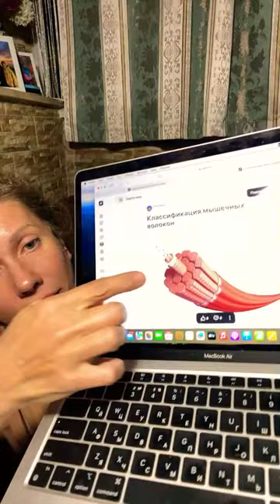Предательство: 40 оттенков жизни | Все что у тебя есть | Ответы на вопросы